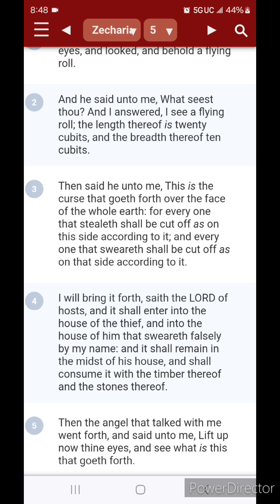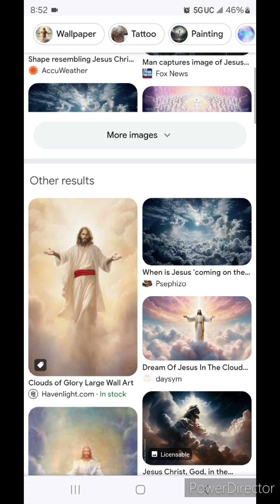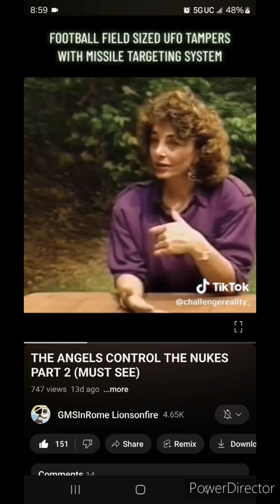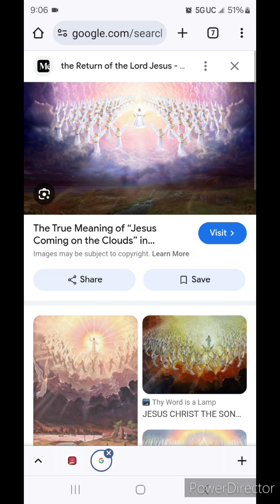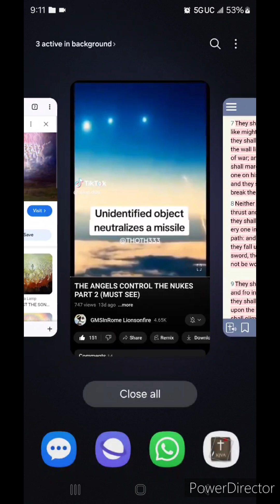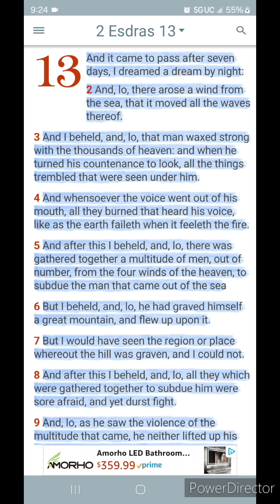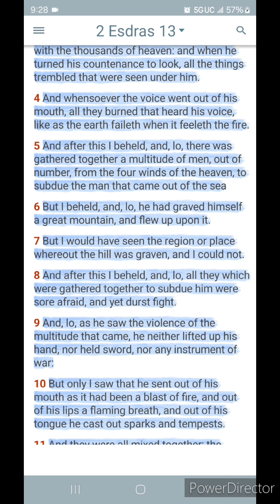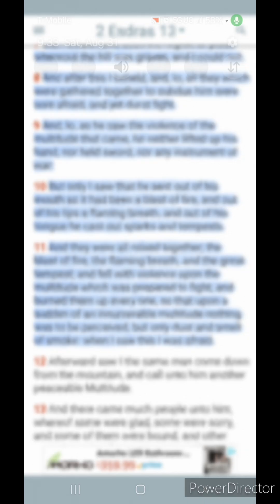Ufo Invasion👽🛸 The Curse That Will Come Over The Eart